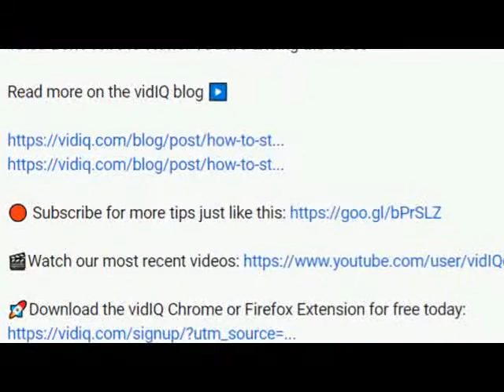How to Get Your First 100 Subscribers on YouTube in 2020